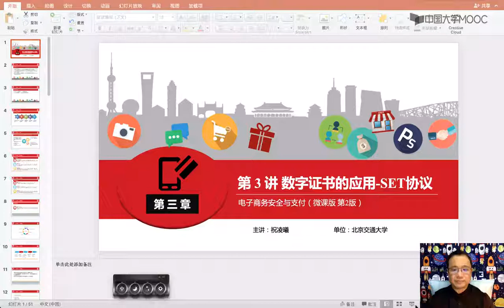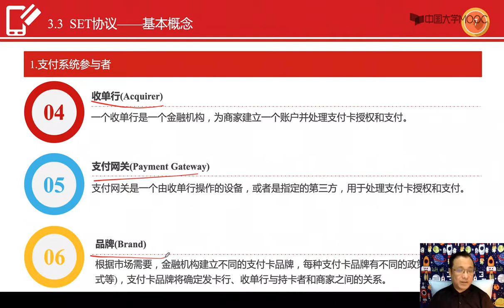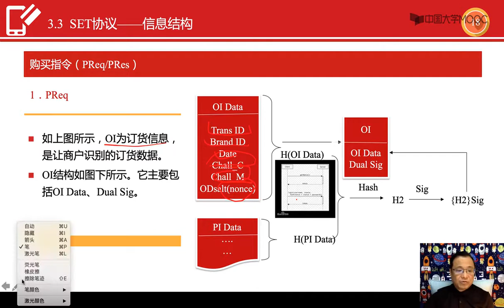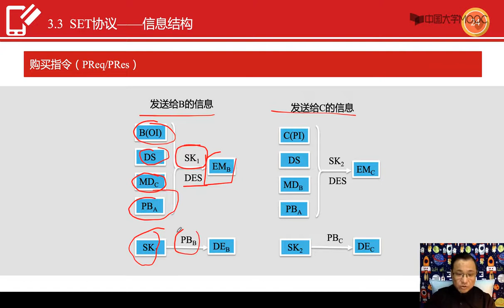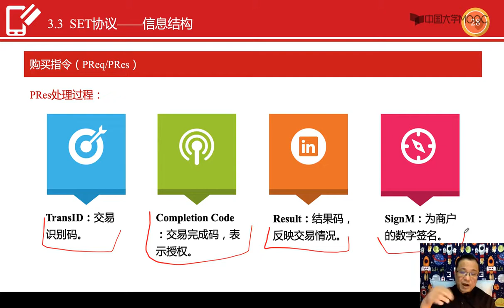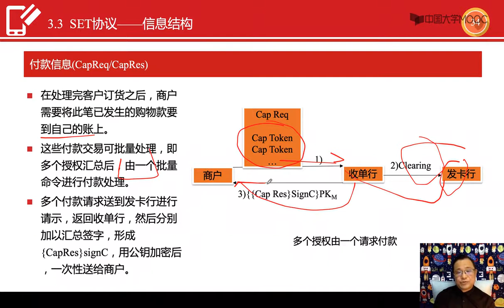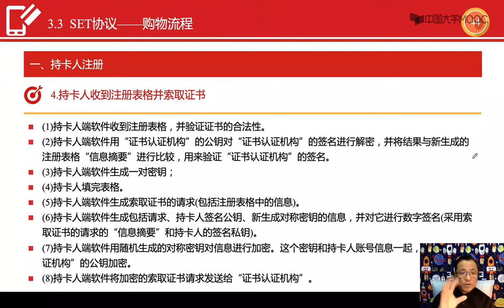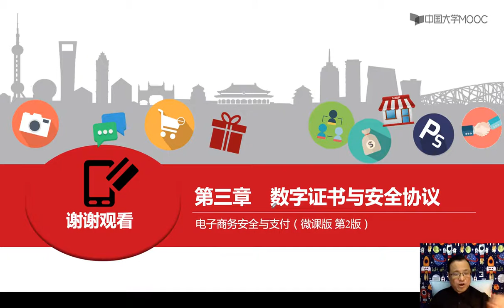数字证书的应用 SET协议